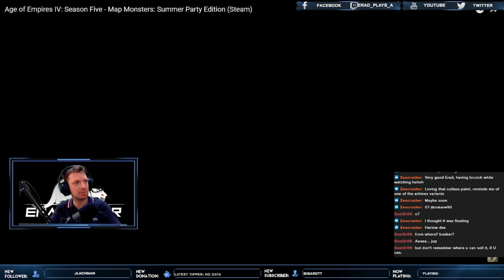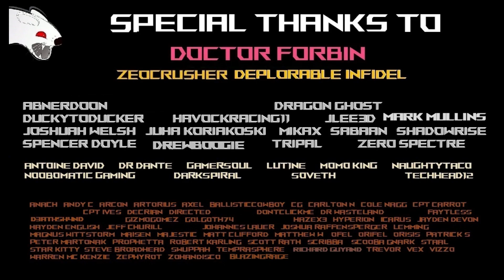This BS is THE REASON WHY AGE OF EMPIRES IV FAILS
I am very upset at the latest Age of Empires IV content and I will tell you why in today's video.